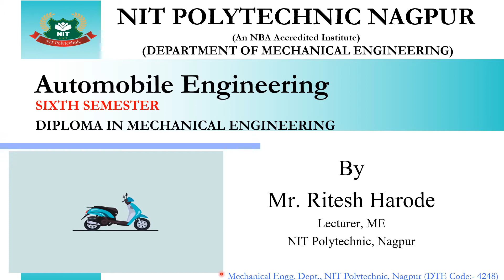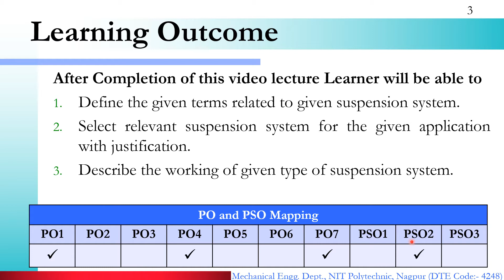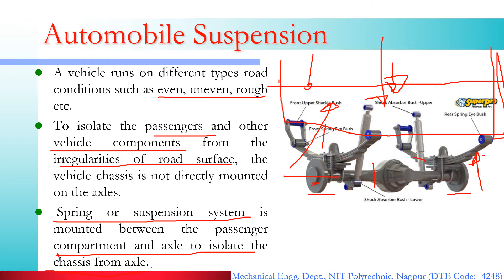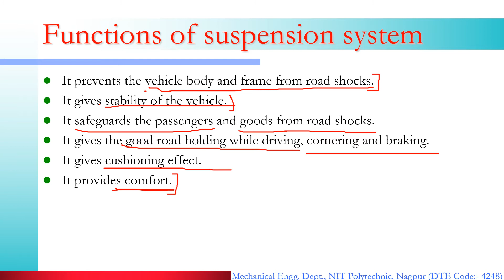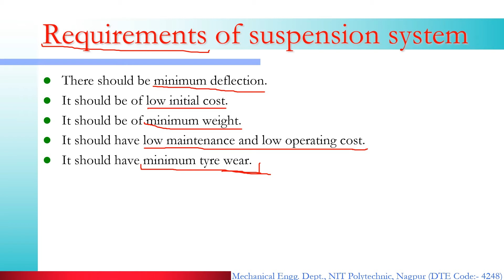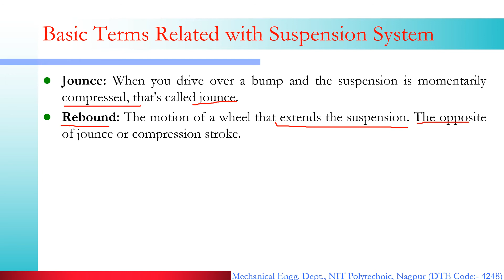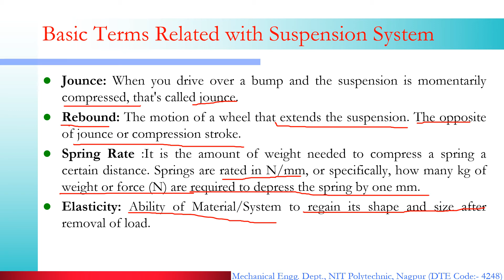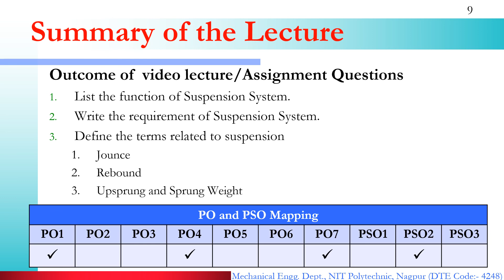Automobile Suspension System